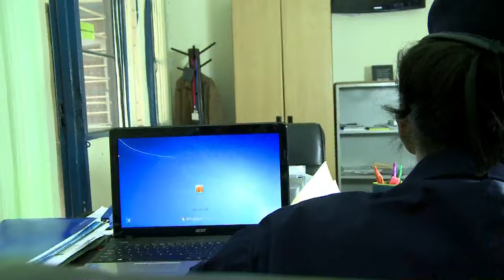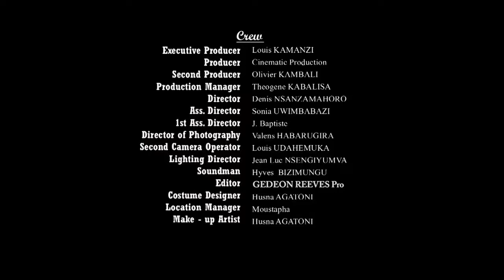Lindah 49 Film Y Urukundo Nyarwanda 2022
Film name : Lindah 49 film Nyarwanda 2022

ORIGINAL ROCKY TV SHOW FILM in association with Agape House Films

Produced by Rocky Tv Show with Agape house films
Director: RTS
Starring:
Samantha
joy
Nana Nadege
Kieffa
Chrissy
Raymond
Ngonga Eugene
papa sava
njuga